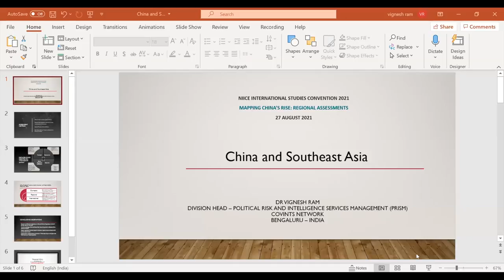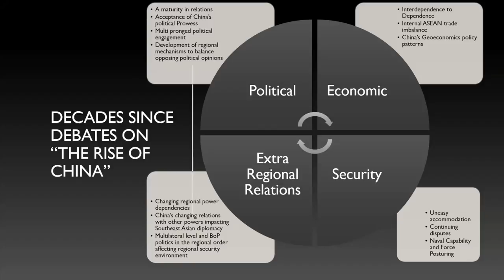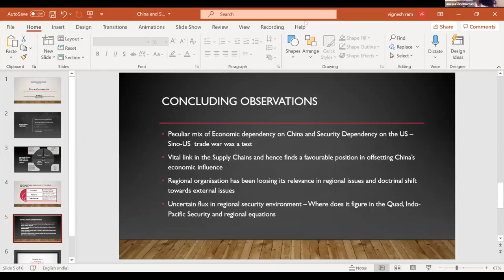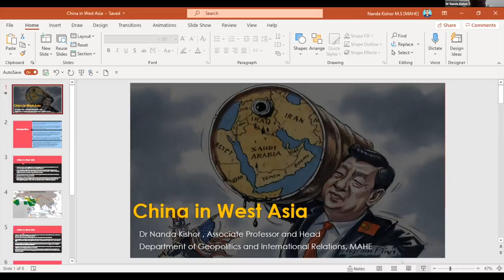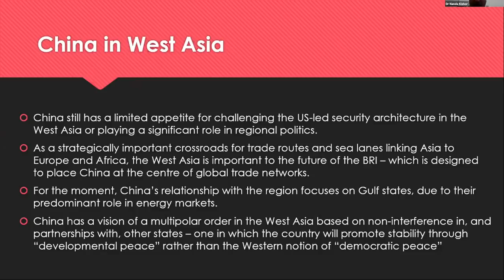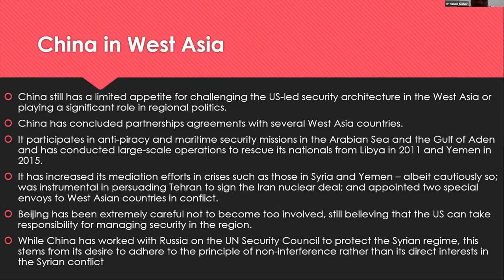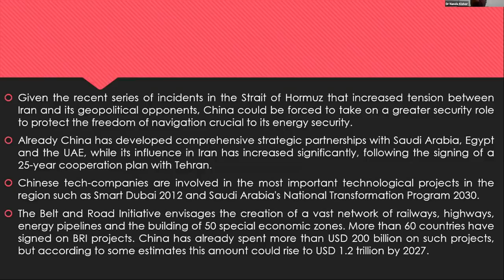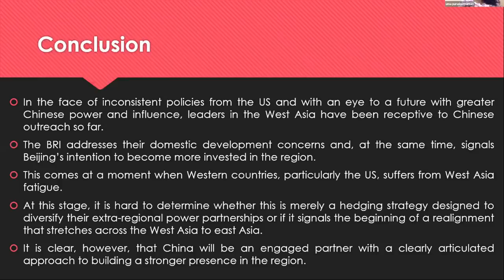Mapping China’s Rise: Regional Assessments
• Dr. Uma Purushothaman, Assistant Professor, Department of International Relations &
 Politics, Central University of Kerala, China and Central Asia.

• Dr. Josukutty Abraham, Associate Professor, Department of Political Science, University of
 Kerala, China and South Asia.

• Dr. Vignesh Ram, Division Head-Political Risks and Intelligence Services Management,
 COVINTS Network, Bengaluru, China and Southeast Asia.
• Dr. Jojin John, Associate Fellow, Indian Council of World Affairs, China and East Asia.

• Dr. Nanda Kishor, Head and Associate Professor, Department of Geopolitics and
International Relations, Manipal Academy of Higher Education, China and West Asia.

• Dr. Stuti Banerjee, Associate Fellow, Indian Council of World Affairs, China and Latin
 America.

• Brijesh Chandra Srivastava, Research Scholar, Central University of Haryana, China’s
 Revisionist Approach to Indo-Pacific.